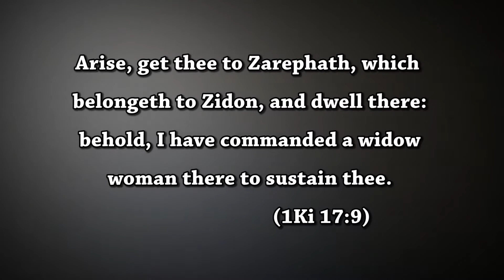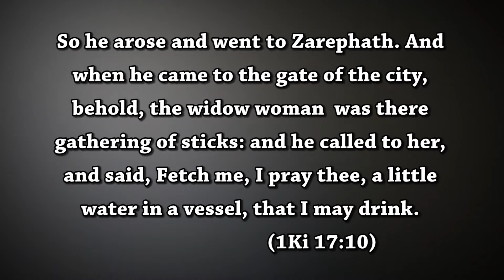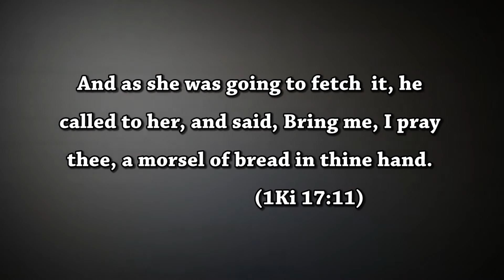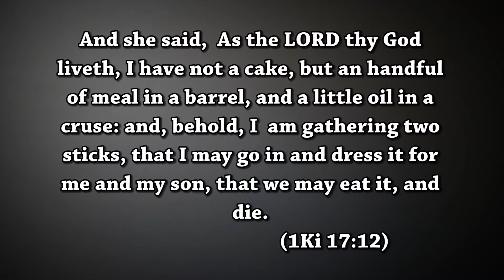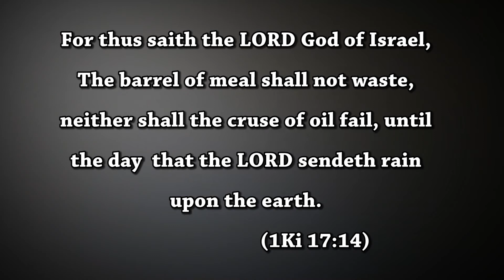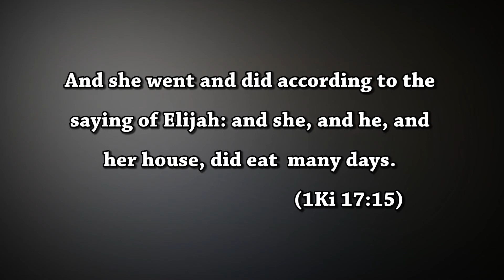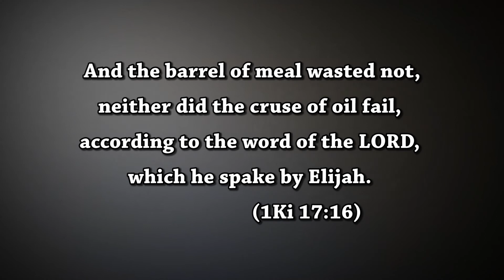Sda English Church Moolakadai | Sermon | Pr. Johnson Kingsley